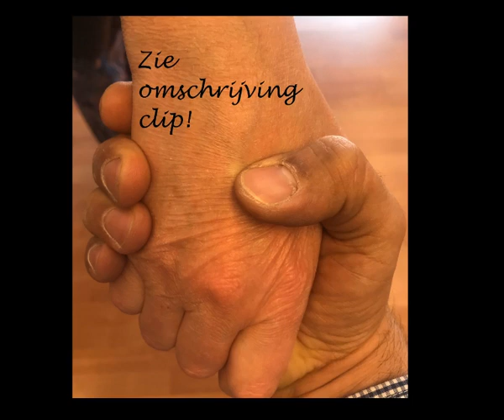94 Gedicht Pina Jones 1980 Discriminatie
Voor meer zie ook en